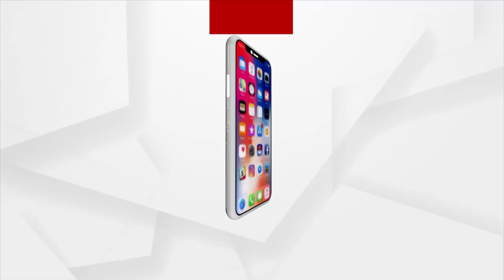Tripura Exit Polls Predict BJP Comeback, Repeat Of Historic Win